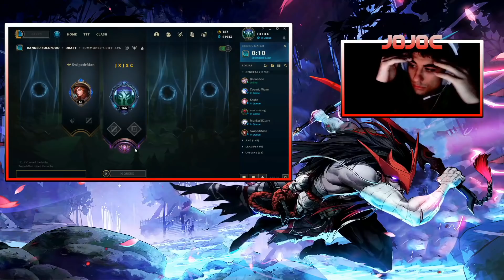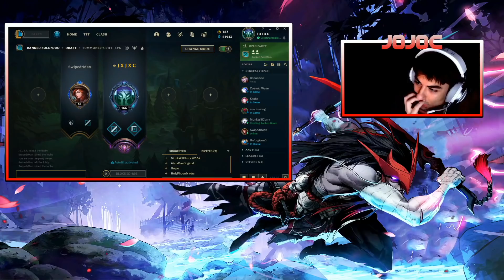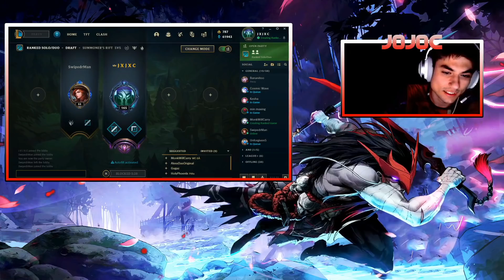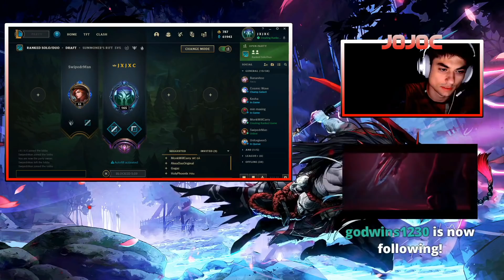Massina montage material! - J0J0C ft Hatred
ENEBA.com - αγοράστε εύκολα και γρήγορα games (PS4, Xbox, PC)! Χρησιμοποιήστε το κωδικό EasyBusy για 3% ΈΚΠΤΩΣΗ!
Εκπτώσεις σε όλα τα LEAGUE of LEGENDS game points με το κωδικό EasyBusy!